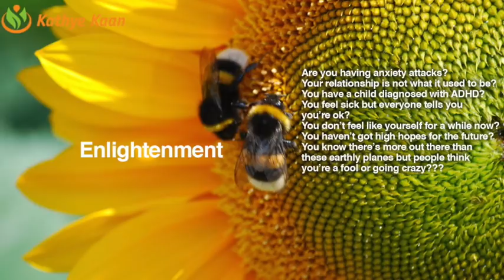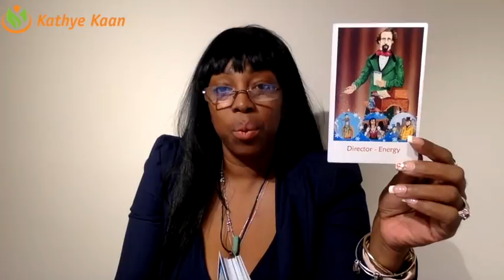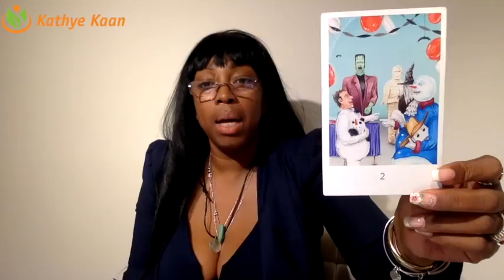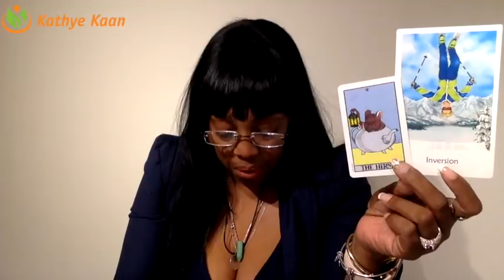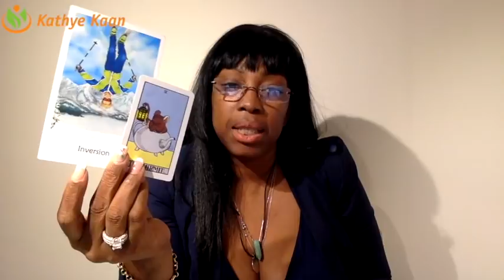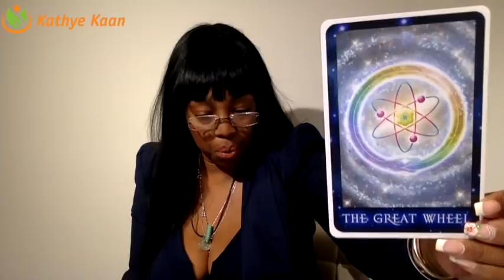TAURUS Weekly Reading Psychic Tarot | Horoscope | Week 52 | DECEMBER 24 - 30